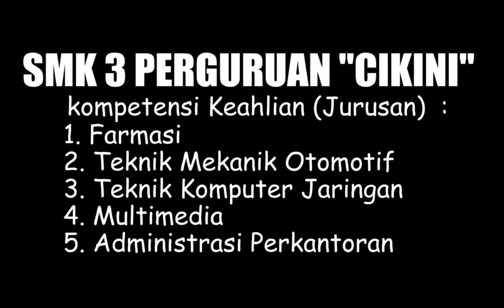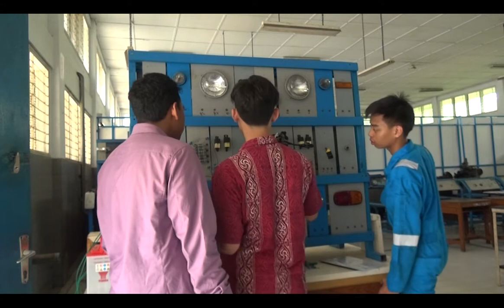Pembelajaran Teknik Mekanik Otomotif Smk 3 Peguruan "cikini"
*SMK 3 PERGURUAN "CIKINI"*
JALAN SRENGSENG SAWAH NO. 79 JAKARTA SELATAN
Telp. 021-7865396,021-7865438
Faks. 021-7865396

*Program Teknik Mekanik Otmotif*

        Program Teknik Mekanik Otomotif membekali peserta didik dengan sikap, budaya kerja industri, pengetahuan dan keterampilan dalam bidang :

Perawatan dan perbaikan motor bensin meliputi Tune Up Engine, pemeliharaan dan perbaikan sistem pengapian, sistem bahan bakar, sistem pelumasan dan sistem pendinginan.
Perawatan dan perbaikan motor diesel meliputi Tune Up Engine, pemeliharaan dan perbaikan sistem bahan bakar (Injector & Injection), Supercharger dan Turbocharger.
Perawatan dan perbaikan sistem pemindah tenaga meliputi : pemeliharaan dan perbaikan kopling, transmisi manual, transmisi otomatis, difrensial dan poros roda.
Perawatan dan perbaikan chasis meliputi : Spooring & Balancing, pemeliharaan dan perbaikan sistem rem, sistem kemudi manual dan power steering.
Perawatan dan perbaikan sistem kelistrikan otomotif, meliputi : sistem starter, pengisian, penerangan, meter kombinasi, central lock, power window, wiper, washer sistem dan AC mobil.
Perawatan dan perbaikan sistem injeksi bahan bakar elektronik (EFI, EPI dan MPI)
Peluang Kerja

Menjadi Mekanik mobil dan sepeda motor pada industri otomotif, wirausaha dan lain-lain

Mitra Industri

PT. Astra Honda Motor (AHM), PT. Setia Mobilindo, PT. Mercindo Auto Prima, PT. Mahkota Tata Sejahtera (SUZUKI), HYUNDAI dan lain-lain

Fasilitas

Lab. Engine (bensin/diesel), Lab Chasis, Lab Kelistrikan, Lab. Sistem Injeksi Bahan Bakar (EFI, EPI dan MPI), Lab. Sepeda Motor dan Lab. Pabrikasi Logam